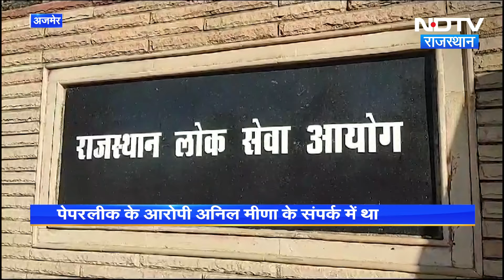Rajasthan Paper Leak Case: पेपर लीक मामले में अब लिया गया ये बड़ा एक्शन! | Anil Meena | Ajmer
Rajasthan Paper Leak Case: पेपरलीक (Paper Leak) मामले में आयोग की बड़ी कार्रवाई आयोग के ड्राइवर (Driver) को सेवा से किया बर्खास्त आरोपी अनिल मीणा (Anil Meena) के संपर्क में था.